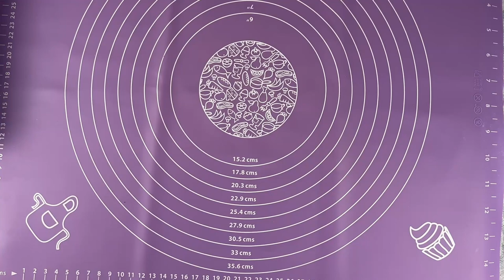Chinois mit oder ohne Rosinen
Die kleinen Hefeschnecken mit Puddingfüllung sind ein richtiger Klassiker.
Einmal gebacken halten sie sich mit Frischhaltefolie einige Tage und bleiben immer noch weich und saftig. Damit die Chinois auch wirklich saftig werden, sollte mit dem Pudding nicht gegeizt werden. Wenn du magst, kannst du auch noch Rosinen (oder vielleicht sogar Rumrosinen) hinzugeben.

Viel Spaß bei der Zubereitung und lasst es euch schmecken.

Viele weitere ASMR cooking Videos / ASMR no talking Videos findest du auf meinem Kanal.
Hier findest du mein Equipment:
Smartphone Halterung*